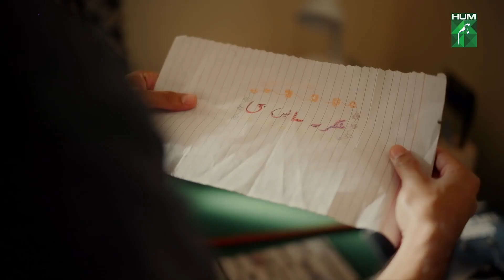Jhok Sarkar Ep 12 Promo - [ Hiba Bukhari , Farhaan Saeed ] Tonight At 08 Pm Only On HUM TV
Watch The Third Episode Of Jhok Sarkar This Tuesday At 8:00 PM Only On HUMTV